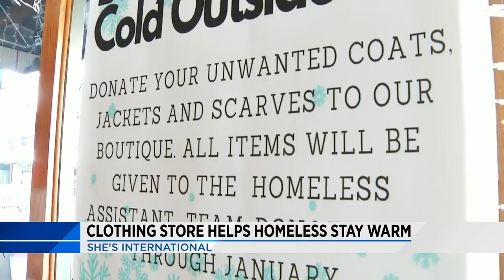Coat donations in Roanoke